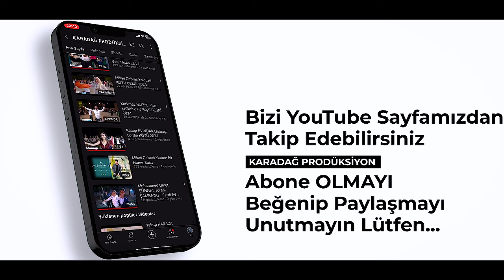Mikail Cebrail Birecik KINA gecesi 2024